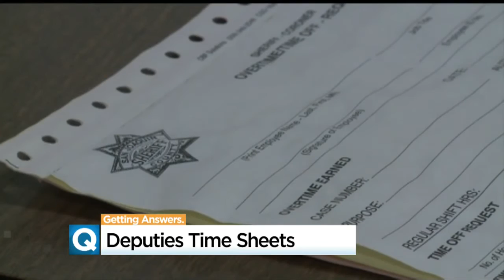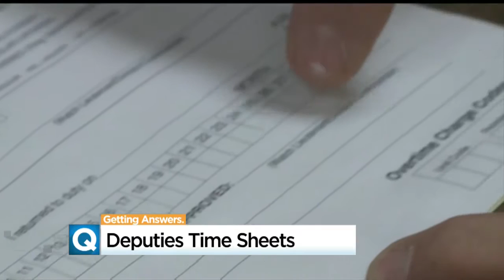Retired Sergeant Says San Joaquin County Sheriff Knew Time-Off System Was Flawed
It’s alleged that as many as 78 correctional officers have missing time off slips, leading to time off not being deducted. The San Joaquin County District Attorney has opened an investigation of the jail.